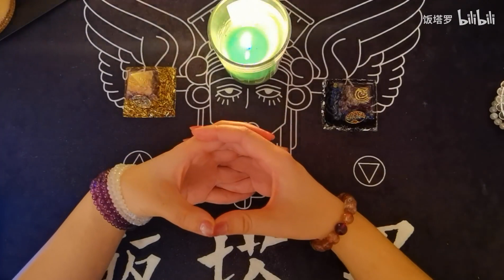【饭塔罗】实用的七大脉轮手印冥想方法 疏通脉轮能量修复身心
Thanks again !

脉轮是人体的生命之钥，沟通着物质和灵性，是生命力的核心。脉轮打通并处于开放状态时，生命机能运行正常，而脉轮受阻，身体就会出现与之对应的病症。因此，当身体出现症状时，可以通过与脉轮相应的手印和语音冥想来打开受阻脉轮，完成身心修复。